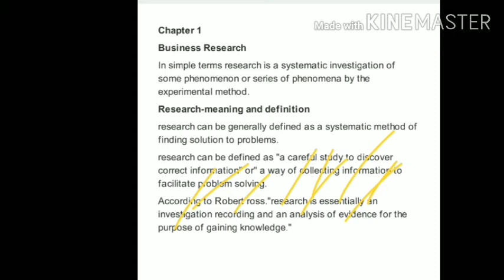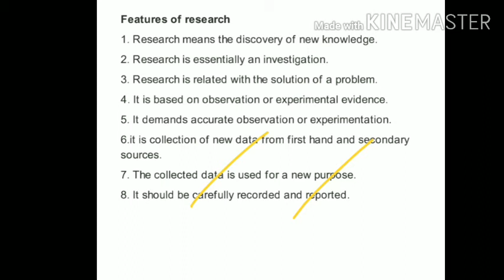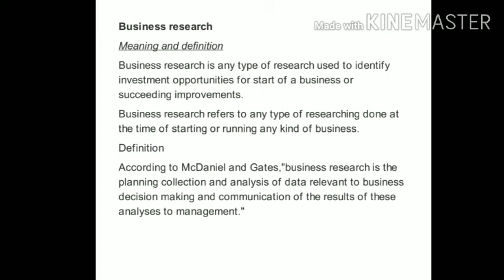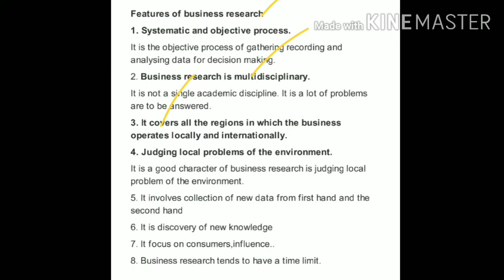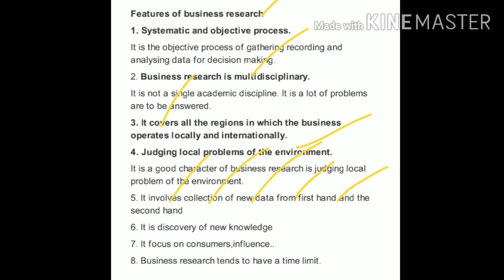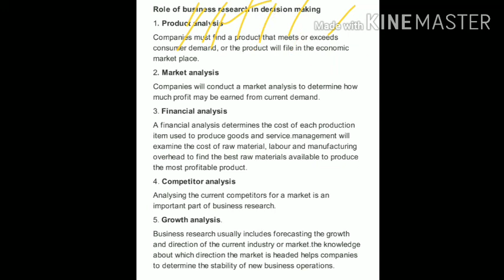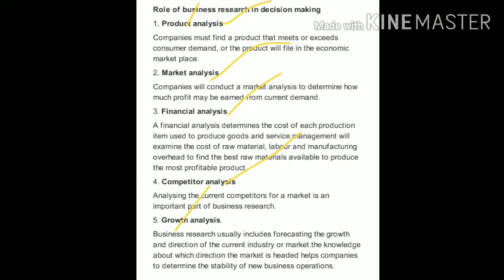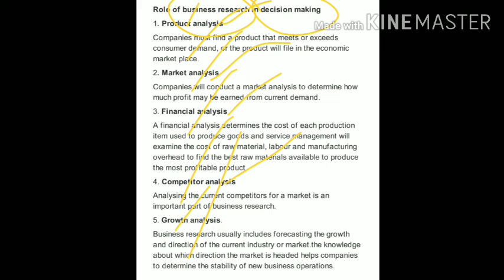Business Research Methods 5th sem B.com Chapter 1 (Part 1)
Research, features , business research, features of business research, role of business research in decision making..